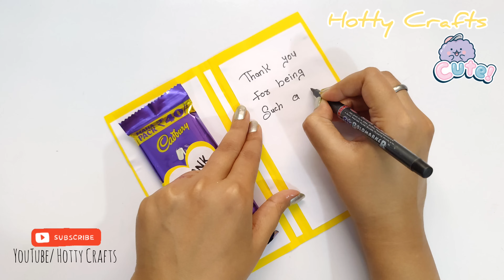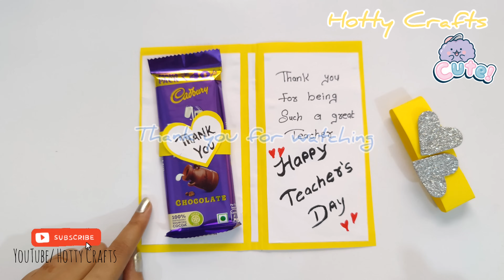Beautiful Teacher's day gift idea / Easy Handmade Birthday gift Idea/ DIY Gift for Teachers day 2022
Beautiful Teacher's day gift idea / Easy Handmade Teachers day gift / DIY Gift for Teachers day 2022 / Easy handmade birthday gift idea /

New year gift ideas 2023 / Happy New year gift ideas / happy new year gift making ideas/ how to make new year gift at home/ beautiful new year gift